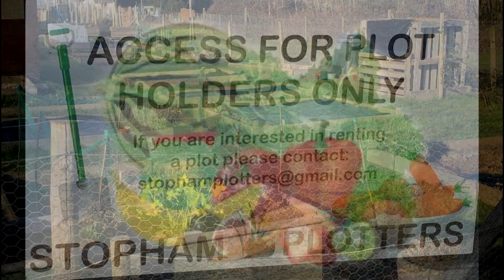Stopham Plotters Allotments March 2021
A flyby of our local plotters association, showing how everyone is working in readiness of summer